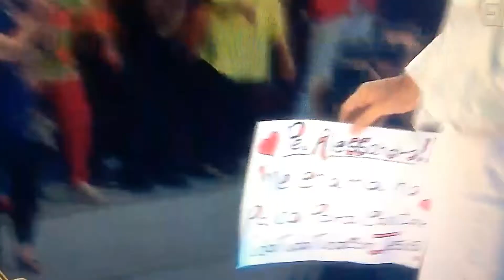Padre Alessandro Campos